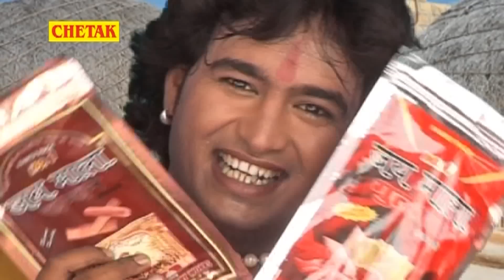मारवाड़ी धमाका !! मस्तानी गुजरी !! New Block Baster Song of 2017 !!